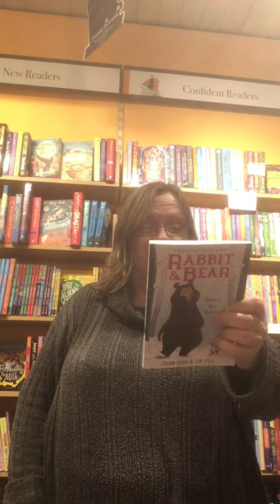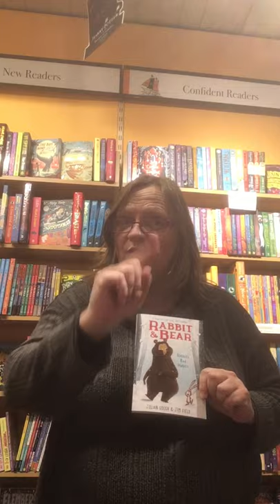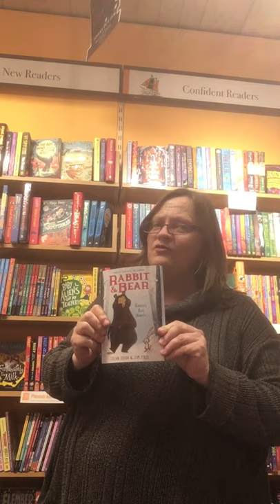Rabbit & Bear: Rabbit's Bad Habits by Julian Gough & Jim Field, Published by Hodder Children's Books